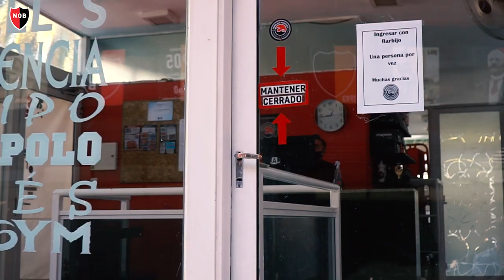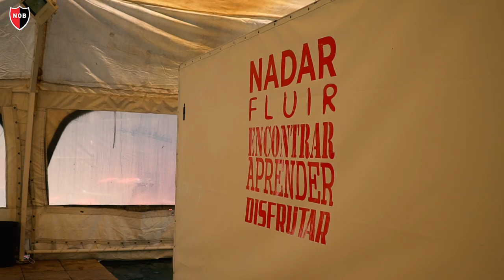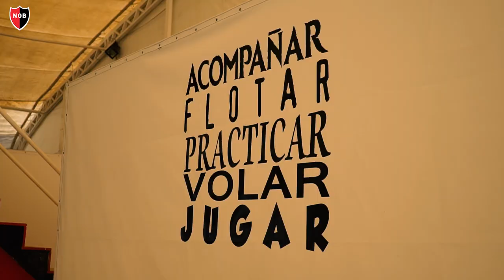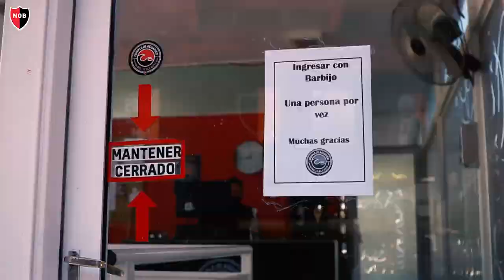Entrevista con Hernán Benedetto, coordinador del complejo acuático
Abonos y promociones disponibles. Ante cualquier consulta se puede comunicar mediante WhatsApp al 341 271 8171.

-        4 x 3: sacando el abono de agosto a noviembre, pagás solo tres meses.

-        Horario promocional: si venís entre las 13 y 16 horas, disfrutás de un descuento adicional del 10%.

La pileta funciona climatizada y con normalidad, de lunes a viernes de 8 a 22 y sábados de 9 a 13 horas.